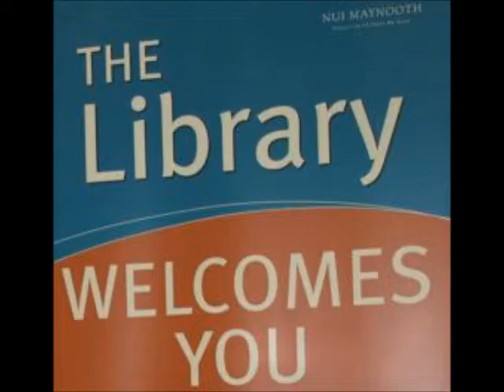Let's Play Halo Combat Evolved Mission 6 Part 2